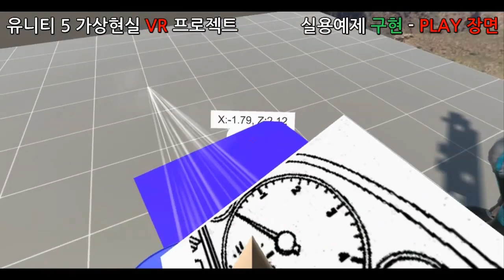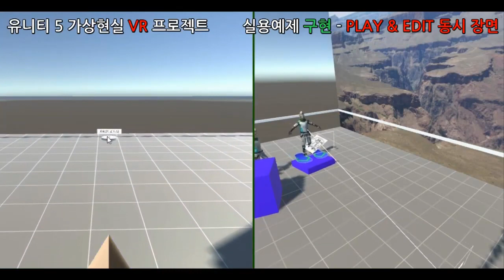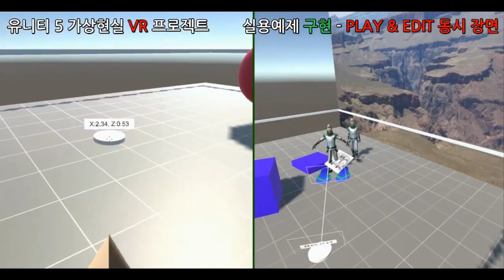VR(가상현실) 구현 - 멀미방지 4가지(신발, 발소리, 가상 코, 바닥 적용)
1만개 이상의 다양한 컨텐츠들을 목록별로 구분하여 재생목록에 정리하였습니다.